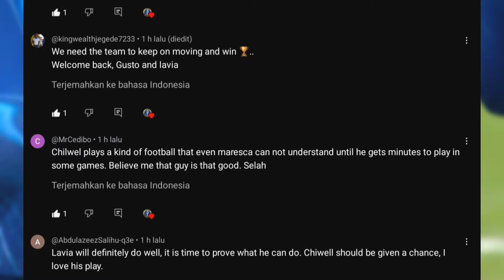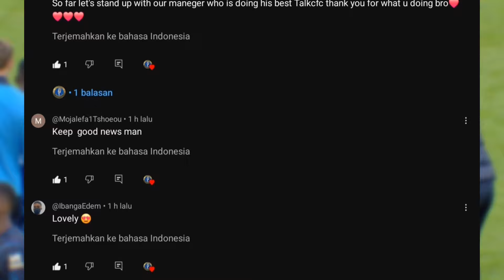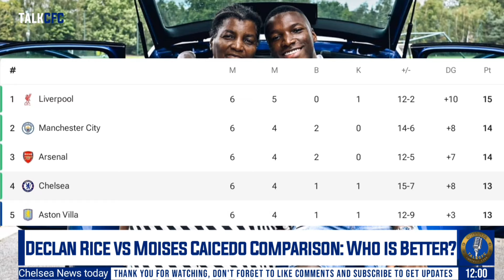Chelsea News RoundUp ft Cole Palmer Breaks Premier League Goal Record, Chelsea 4-2, Player ratings🥶